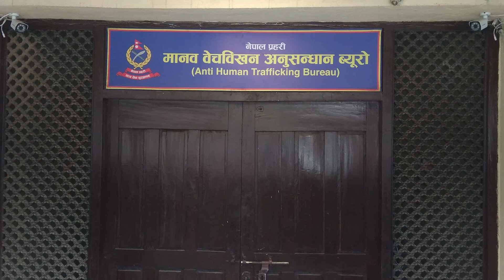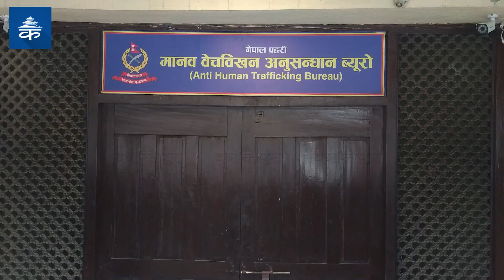मानव बेचबिखनको पासो २८ लाख गुम्यो, झण्डै गएन ज्यान | Kantipur Daily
क्यानडा लैजाने भन्दै मानव तस्करी गरेको आरोपमा नेपाल प्रहरीको मानव बेचबिखन अनुसन्धान ब्युरोले योगेश सापकोटालाई पक्राउ गर्यो । यो घटना मानव तस्करीका अन्य घटना भन्दा फरक छ । मानव तस्करले पीडितहरुको साथबाट २८ लाख नगद मात्रै लुटेनन । रविन्द्रका मामा र बाबुको अंग नै झिकेर लैजाने प्रयास समेत गरे ।

Kantipur Daily को सम्पूर्ण कार्यक्रम Youtube मा समयमै हेर्न र कार्यक्रम बारे जानकारी प्राप्त गर्न हामीसँग Youtube मा जोडिनुहोस्